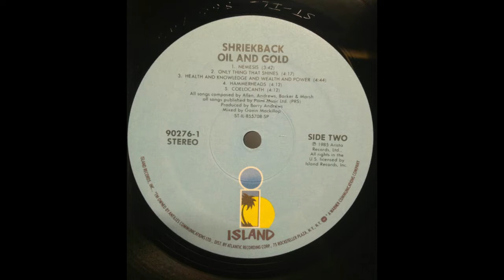Shriekback - Health and Knowledge and Wealth and Power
This video in particular was originally uploaded by a Luis Bernardo on Vimeo, but I wanted a youtube link. So, I downloaded the video and posted it here- since it was both a louder volume and clearer quality than the other versions on youtube, along with being *just* this song rather than it and some other.